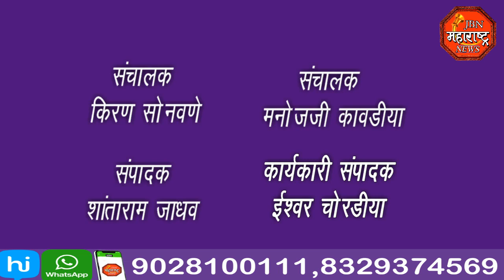एकनाथ खडसेचा उमेदवारी अर्ज दाखल,गिरीष महाजन यांच्या मतदार संघात राष्ट्रवादीचा फटाके फोडून जल्लोष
एकनाथ खडसेचा  उमेदवारी अर्ज दाखल होताच गिरीष महाजन यांच्या मतदार संघात राष्ट्रवादीने केला फटाके फोडून जल्लोष
एकनाथ खडसेच्या उमेदवारी अर्ज दाखल होताच गिरीष महाजन यांच्या मतदार संघात राष्ट्रवादीने केला फटाके फोडून जल्लोष